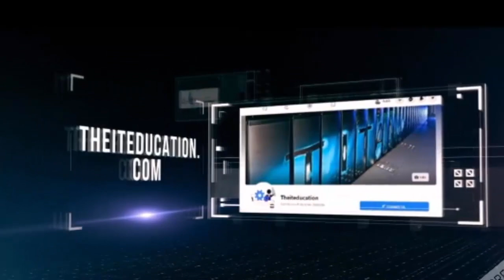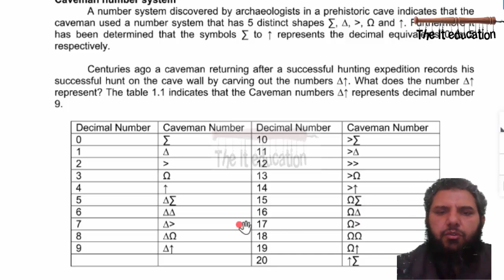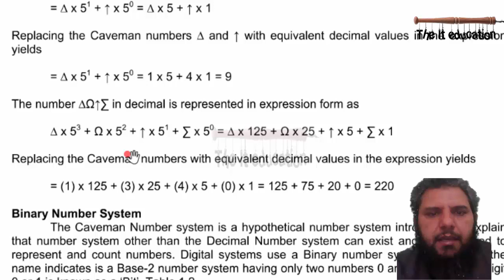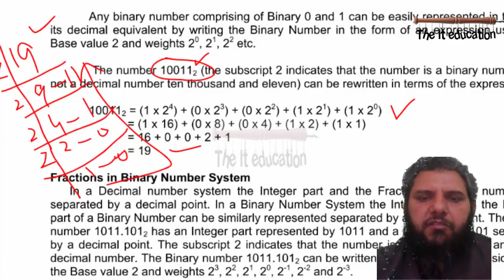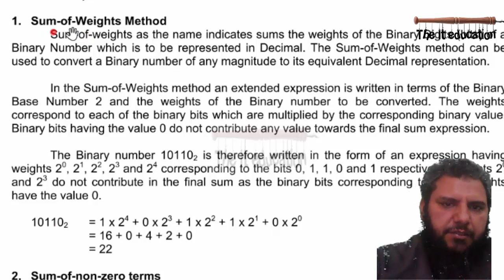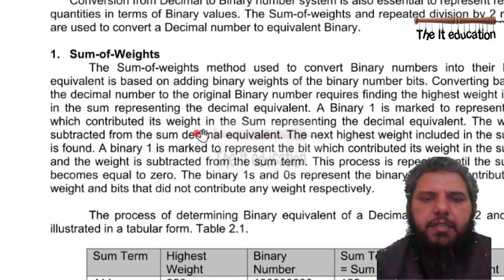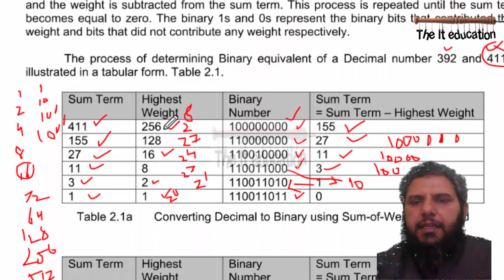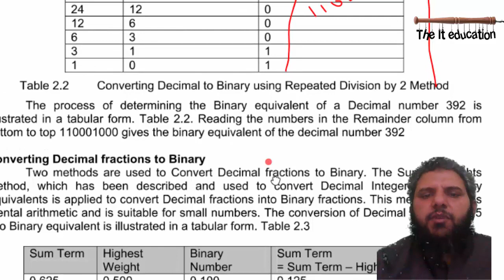CS302 Short Lectures | Decimal Number system | Caveman Number System | Binary Number system | DLD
Join our Telegram Group for Fast updates and VU Short Lectures CS302 Short Lectures | Decimal Number system | Caveman Number System | Binary Number system.
This is second short online video lecture recorder for digital logic design course offered in in undergraduate classes of Computer Sciences information technology and software engineering. CS302 digital logic and design course is offered in in the classes of Computer Sciences information technology and software engineering for students of Virtual University of Pakistan. In today online video lecture which was recorded in a live session organised by danishkada. Han number system and codes topic was started in the lecture.
In this video three number system have discussed decimal number system caveman number system and binary number system. Conversion from decimal to binary number system and binary to decimal number system with sum of weight method and sum of non zero term method demonstrated with the help of annotations and examples. Also conversion from caveman number system to decimal number system is also explain with an example. In the end conversion from decimal to binary number system and binary to decimal number system with division method and sum of weight method is elaborated with annotations and different examples. The contents of the video are as under.
Number Systems and Codes
The decimal number system has ten unique digits 0, 1, 2, 3… 9. Using these single digits, ten different values can be represented. Values greater than ten can be represented by using the same digits in different combinations. Thus ten is represented by the number 10, two hundred seventy five is represented by 275 etc. Thus same set of numbers 0,1 2… 9 are repeated in a specific order to represent larger numbers.
Caveman Number System
how to convert Caveman Number system to decimal number system
caveman number system conversion into binary number system and decimal number system.